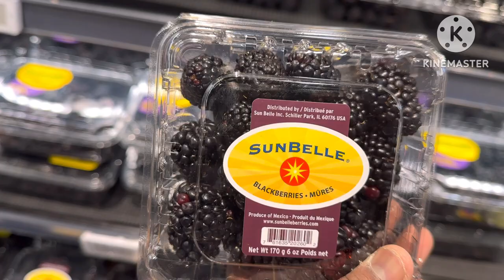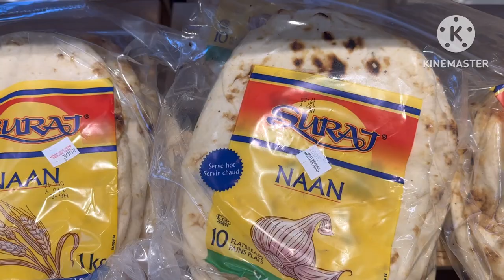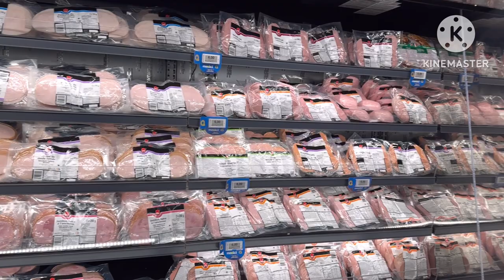My Blog….. maxi. Supermarket. Shopping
Jarry parc   Maxi. Supermarket.